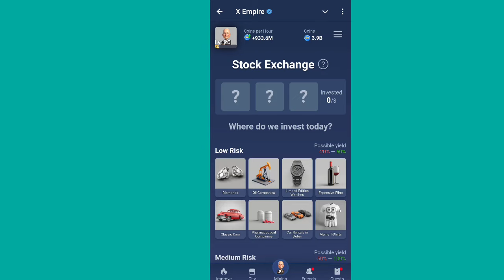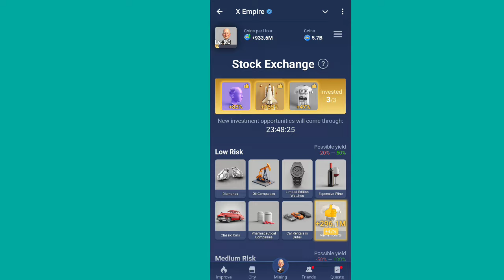X Empire Daily Investment Funds 15 October | X Empire Daily Combo | Musk Empire Today Combo Cards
musk empire investment fund today 16 October
x empire stock exchange 16 October
160 & 16 October x empire daily investment funds
x empire daily combo
musk empire today combo cards today
musk empire daily investment fund today
empire stock exchange 16 October
musk empire stock exchange today
musk empire stock exchange 16 October
empire investment fund today
empire investment 16 October
empire investment
stock exchange daily investment combo 16 October
16 October x empire investment cards today
musk empire investment fund today
musk empire investment fund 16 October
x empire investment in stock exchange 16 October
today musk empire investment fund musk empire
today investment x empire
x empire today investments
musk empire daily investment funds
x empire stock exchange today
stock exchange
musk empire today stock exchange
x empire today stock exchange
x empire today investment funds
musk empire today investment
musk empire investment fund today musk empire
musk empire 16 October stock exchange
musk empire daily stock exchange
musk empire today investment funds
x empire investments
x empire stock exchange
160september musk empire investment fund
16 October musk empire investment fund